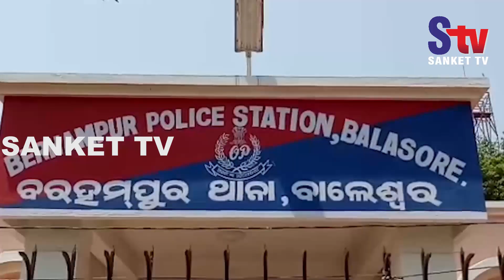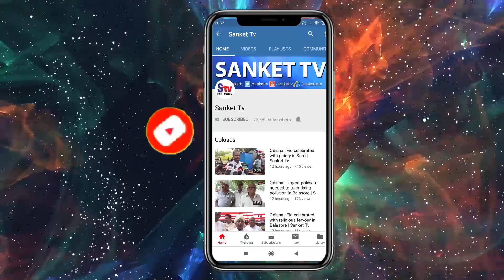Odisha : Balasore reports 15 new COVID-19 cases, tally now at 57 | Sanket Tv